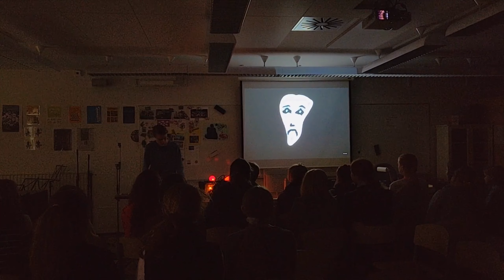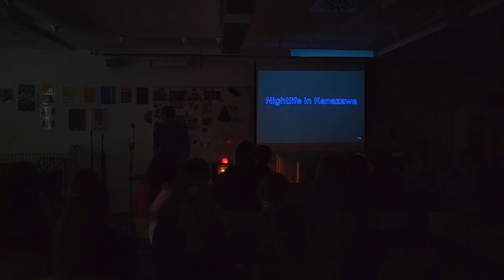Amuh live at my school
Tässä taideviikkoni esitys. Kiitokset Edge Masterille kuvaamisesta.
Tilatkaa ja Peukuttakaa!